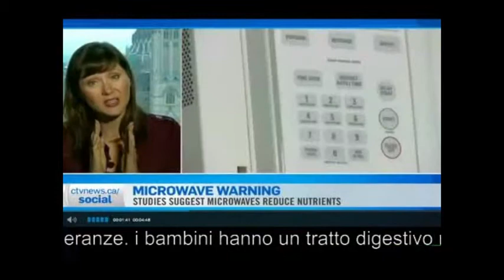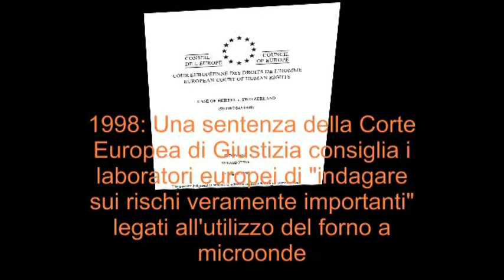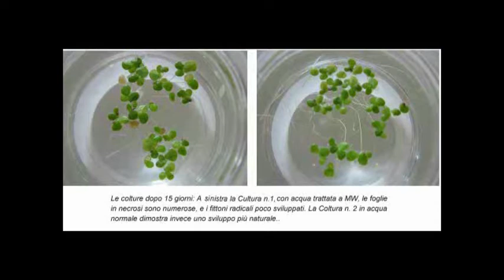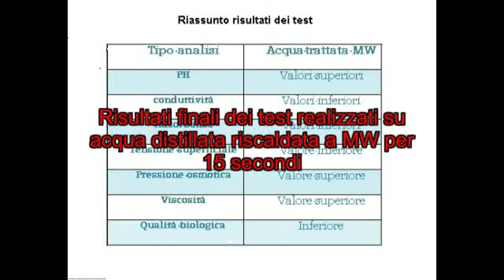Il riscaldamento dei cibi a microonde è follia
Il riscaldamento dei cibi  a microonde è follia - Grazie a CENTINAIA di scritti accademici (reperibili in riviste specializzate tipo Le Scienze, Biomagnetics, World Chemistry ecc) , ora si sa che il riscaldamento a microonde modifica gli alimenti in modo molto profondo.   Tra l'altro, molti principi di sintesi e nuovi composti che l'industria della chimica propone ogni giorno, sono ottenuti proprio con l'ausilio di digestori, sintetizzatori, e mineralizzatori a microonde. Tuttavia, anche  sapendone la pericolosità, non viene assunto nessun provvedimento cautelativo; un pò come per le sigarette: si sa perfettamente che fumare è causa del tumore al polmone, ma nessun governo lo vieta.  Per ulteriori info, ecco una manciata (tra le centinaia esistenti) di ricerche accademiche utili ad approfondire: 1-F. CAPONIO, A. Pasqualone, T. Gomes. Effects of conventional and microwave heating on the degradation of olive oil. Eur. Food Res. Technol. 215, 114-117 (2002). -
2-F. CAPONIO, A. Pasqualone, T. Gomes. Changes in the fatty acid composition of vegetable oils in model doughs submitted to conventional or microwave heating. Int. J. Food Sci. Tech. 38, 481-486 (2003).  -
3-F. Caponio, A. Pasqualone, M.T. Bilancia, D. Sacco, D. Delcuratolo, T. Gomes “Misura della termo-ossidazione in oli vegetali riscaldati mediante micro-onde in sistemi modello”. Industrie Alimentari, 40, 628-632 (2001).
4-Ricardo Malheiro, S. Casal, E. Ramalhosa e J.A.Pereira – facoltà di farmacia Università di Porto, e Facoltà di Agraria del Politecnico di Braganca: “Riscaldamento a microonde: una tecnologia saving time o un modo per indurre l’ossidazione negli olii vegetali?” (2011). Microwave Heating: A Time Saving Technology or a Way to Induce Vegetable Oils Oxidation? Advances in Induction and Microwave Heating of Mineral and Organic Materials - Edited by Prof. StanisÅ‚aw Grundas - ISBN: 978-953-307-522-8, InTech,